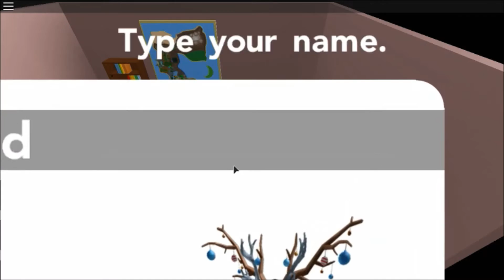(Roblox) A NEW ADVENTURE (Pokemon Brick Bronze - 1)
It's finally here! Pokemon Brick Bronze is one of the most highly anticipated games on ROBLOX, and it hasn't let us down. With next-gen animation scenes and storylines, this new adventure is sure to please even the most hungry of people. In this series, you will see me go through my first impressions via a live commentary, from start to finish, adventure. This is my first time playing through ROBLOX's Pokemon Brick Bronze, and I hope you will enjoy this exhilarating ride!